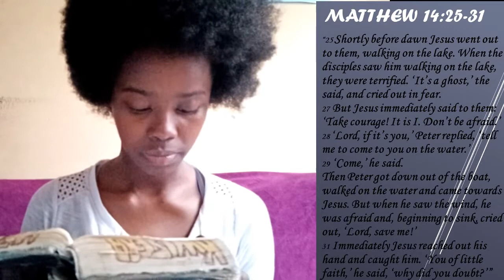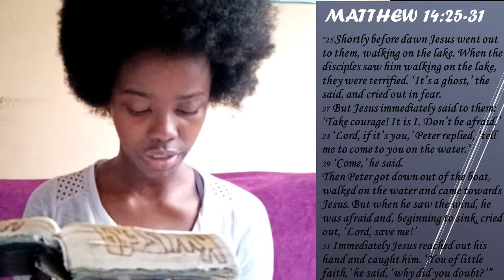How to Stay FOCUSED ||Burundian Youtuber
What's good Kwizzy Fam!! Today is a new day, so new video... Hope you all enjoy it just as much (If not more) than I did while making it.